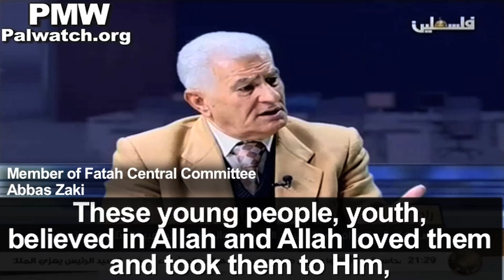Fatah leader: Allah loves young Palestinians who stab Israelis. It is “peaceful resistance”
Views expressed in this video do not represent those of PMW. We expose hate speech so that it will be eliminated.

VIDEO TRANSCRIPT:
Member of Fatah Central Committee, Abbas Zaki: “This is a year of challenge. We must challenge [the occupation] without fear... or by the sacrifices being made now by our young people, with rocks and knives, through which Palestinians have once again imposed a new parameter in the equation of the struggle… We are now witnessing a phenomenon called peaceful popular resistance. How? These young people, youth, believed in Allah and Allah loved them and took them to Him, but their funerals are greater than those of the leaders and the sympathy for them is great.”
[Official PA TV, Dec. 29, 2015]